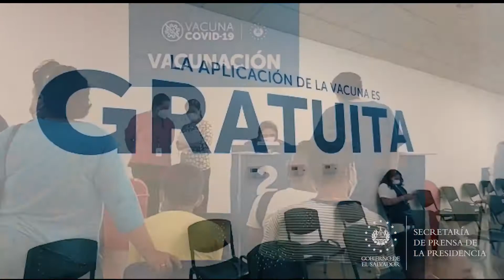GOES habilita la vacunación anti-COVID-19 dominical en HES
MegacentroDeVacunación || El Megacentro de Vacunación del Hospital El Salvador (HES), y los más de 160 centros y cabinas de inmunización contra el COVID-19 en todo el país han sido habilitados este domingo para atender a unas 100,000 personas.